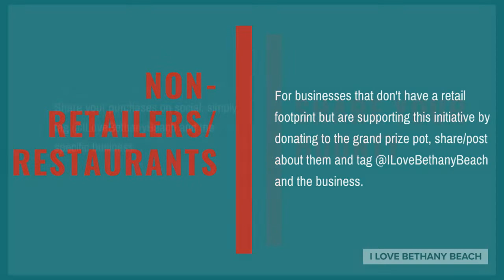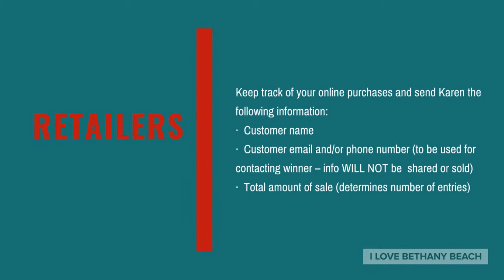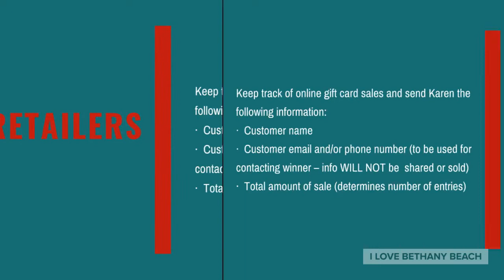Community Over Covid Contest Video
Shop small - win BIG!  Everything you need to know about a new initiative in the greater Bethany Beach area to increase awareness and income for our local business owners.